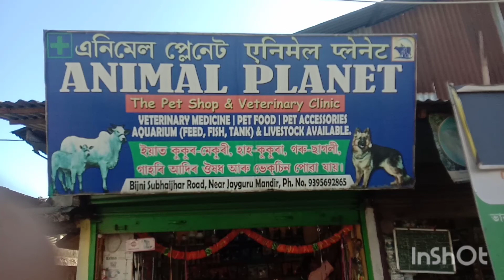My budgies parrots || part-4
Dosto aj sunday hai .budgies parrots ka video mai roj sunday ko hi upload karta hu. humara budgies parrots pehle 4 ta abi baby ke shat 7 parrots ho gaya. please support my channel. thank you